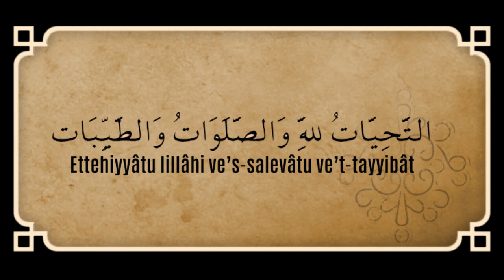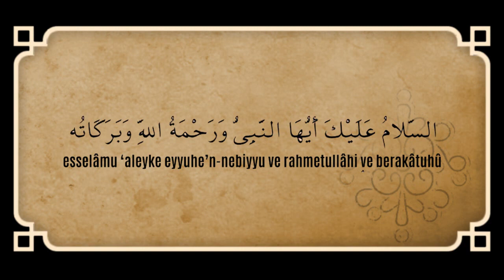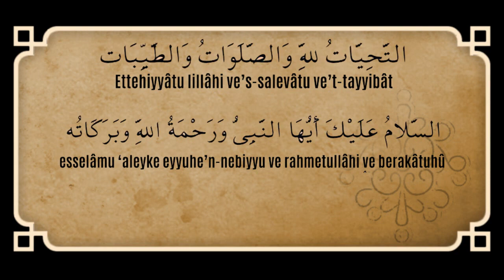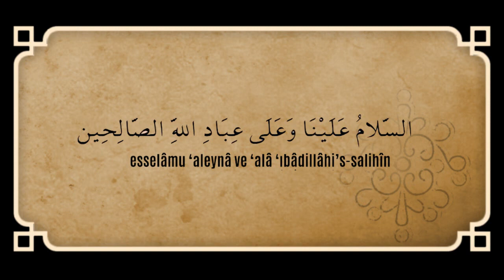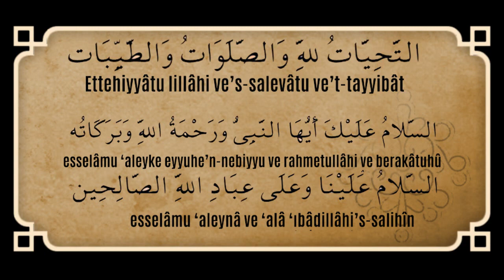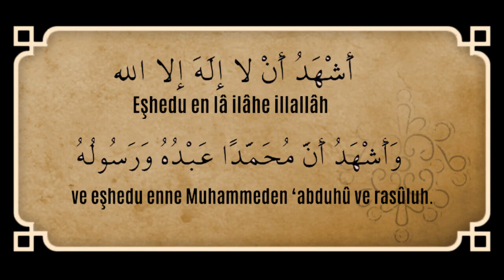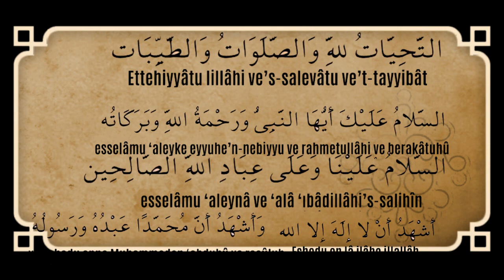Tahiyyat Duası Kolay Ezberleme Tekniği